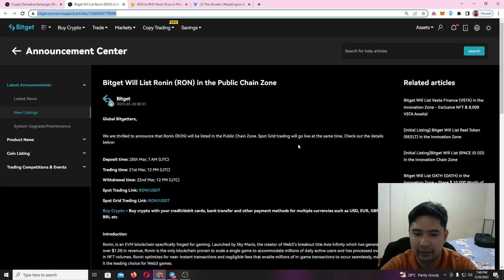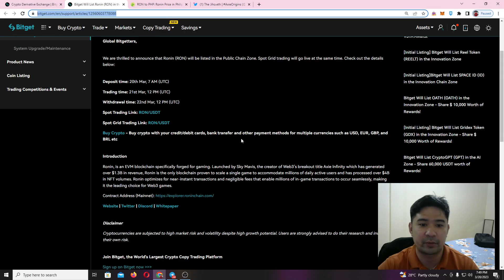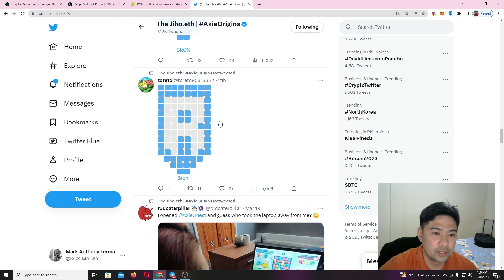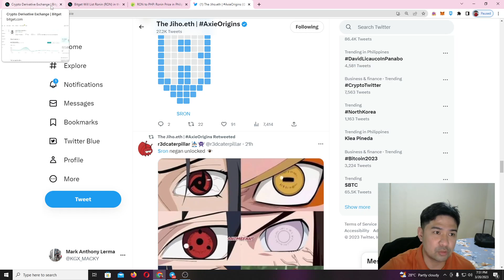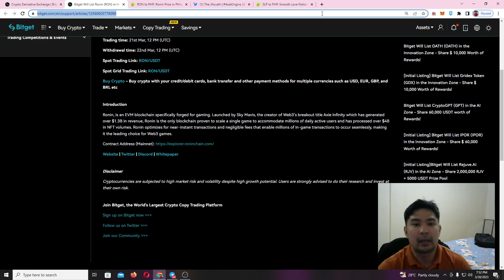AXIE INFINITY | GOOD NEWS SA RON TOKEN!